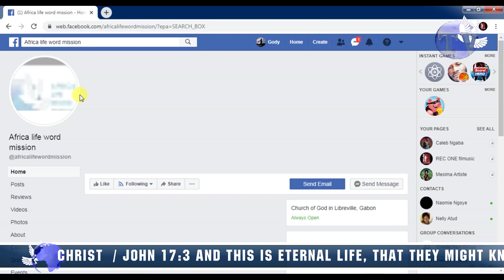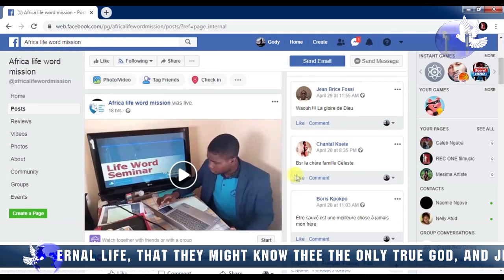JT HEBDO AFRIQUE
Les informations des Sauvés par les Sauvés, pour les Sauvés et le Reste du Monde